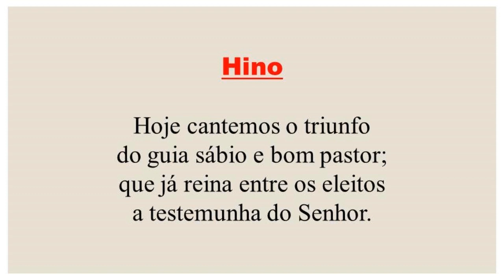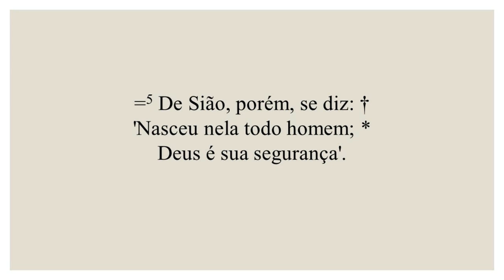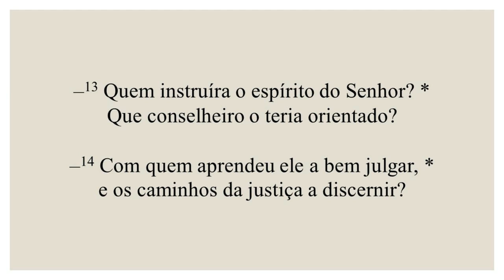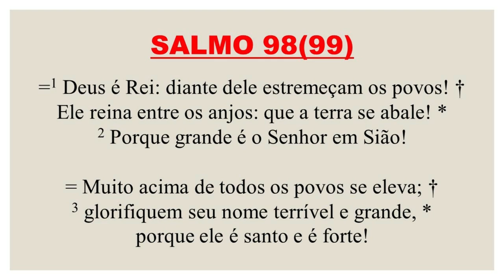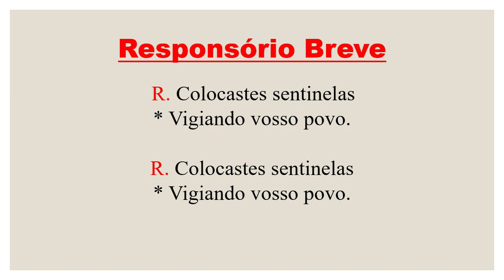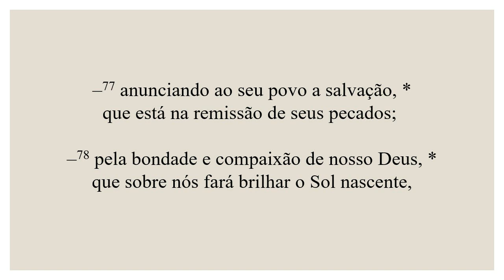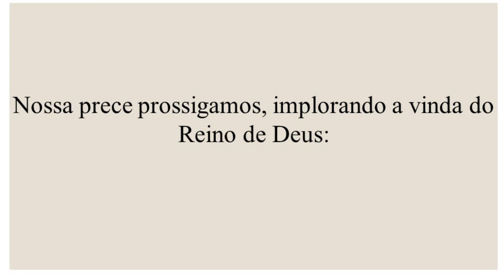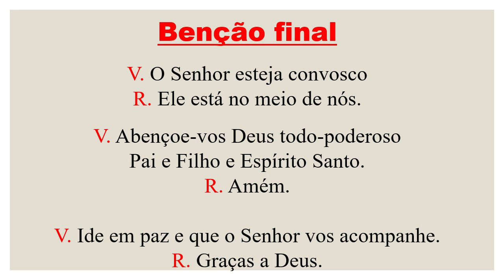Laudes- 04 de Novembro de 2021| 31ª Semana do Tempo Comum| São Carlos Borromeu, bispo